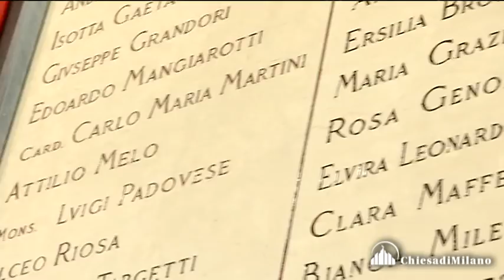Cimitero Monumentale: mons.Delpini, ha presieduto la celebrazione eucaristica per i defunti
Mercoledì 1 novembre, alle 15.30, al Cimitero Monumentale (piazzale Cimitero Monumentale), l’Arcivescovo, monsignor Mario Delpini, presiede la celebrazione eucaristica per i defunti
Come tradizione, l’Arcivescovo ha presieduto la Celebrazione eucaristica per i Defunti al Cimitero Monumentale di Milano. Prima della Messa, monsignor Delpini ha sostato in preghiera presso il Famedio dove il nome del cardinale Dionigi Tettamanzi è stato iscritto tra quelli dei cittadini illustri di Milano
immagini Giancarlo Iasoni